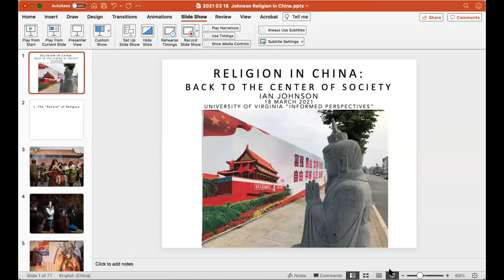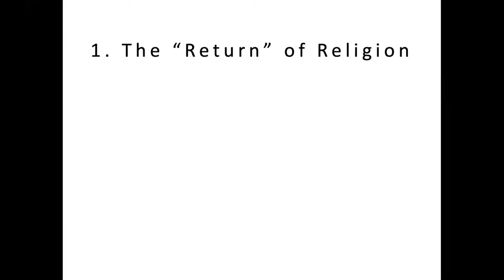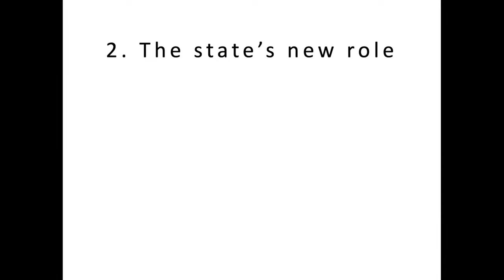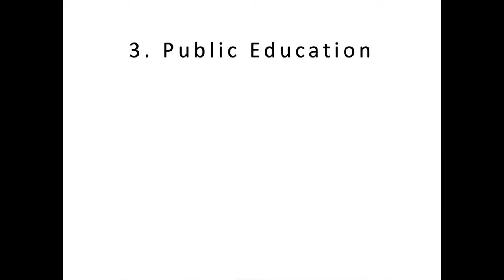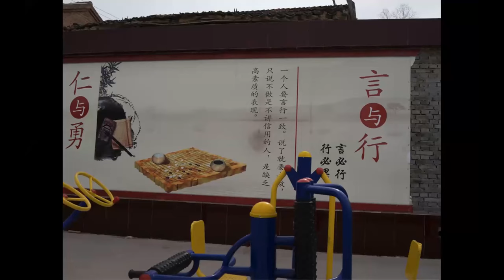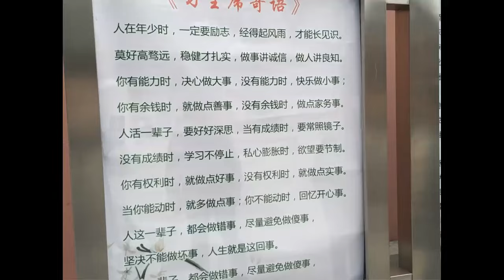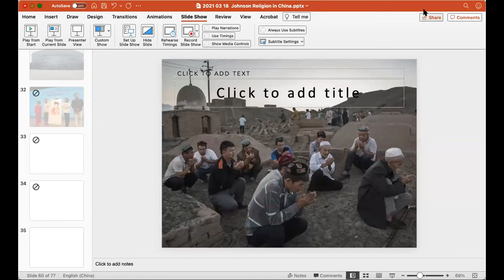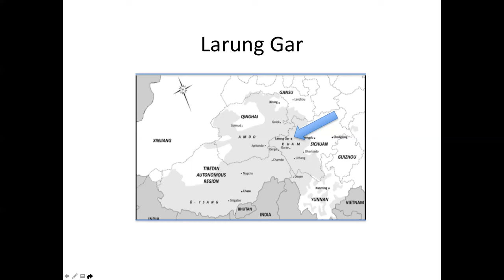Informed Perspectives: Race and Religion in China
What are the variety and vitality of lives like in a country where religion is often tightly controlled? How does race or ethnicity inform us of the dynamics of Chinese religions and politics, and of China in general? And most importantly, why should we care?

Join award-winning journalist Ian Johnson, Catherine Hardie (Hong Kong Baptist University), and UVA’s Charles Laughlin, who discuss the ways their respective work engages with the entanglement of religion, race, and politics in China.